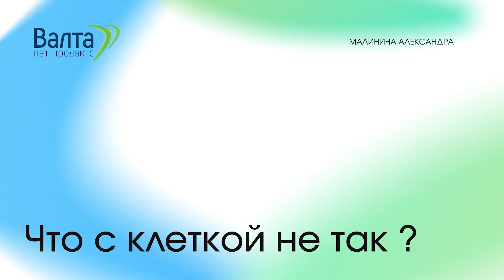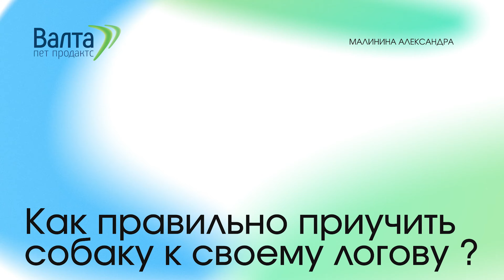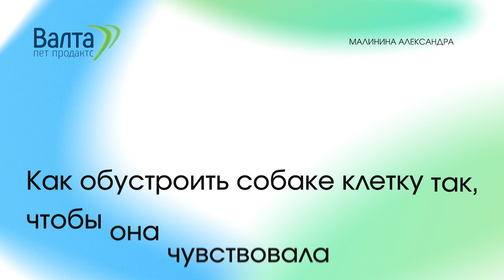Вопрос Хвостом - Клетка в квартире - не тюрьма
У всех есть в своем доме свое место, вот и у питомца тоже оно должно быть. И клетка - это лишь вариант, который сможет обеспечить чувство безопасности для вашего питомца